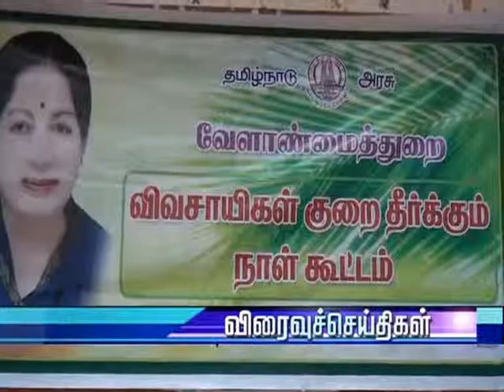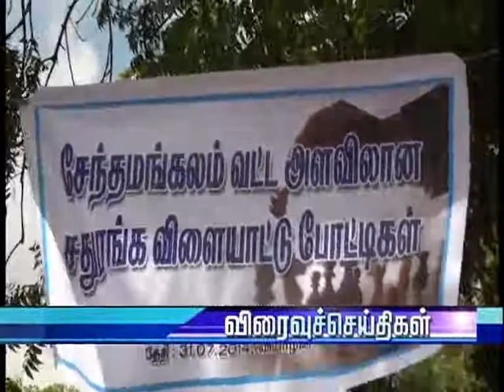Moon News 2PM 01 08 2014